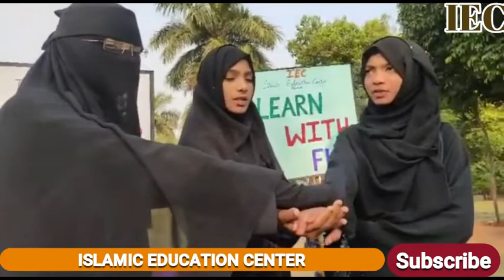HIJAB !Conversation by Students of IEC ISLAMIC EDUCATION CENTER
Nousheen Konaen ISLAMIC EDUCATION CENTER
 Alhadulilla program was grand success  in a garden
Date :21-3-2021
short clip
Jo hamari bahne deen ka kaam karna chahati hai aur deen ka ilm hasil karna chahati hai wo is number  par whatsup massage kare  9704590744